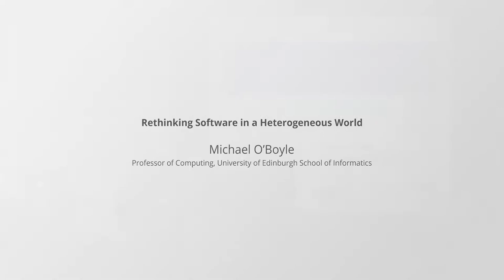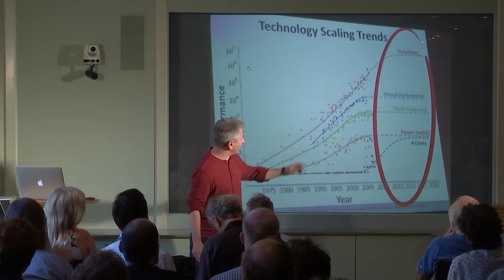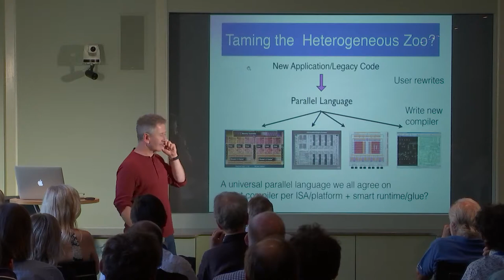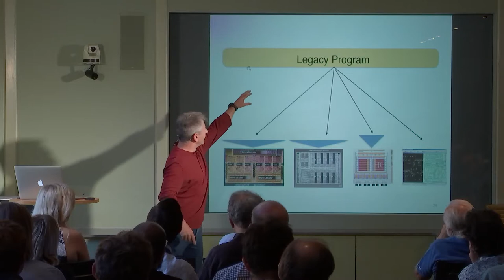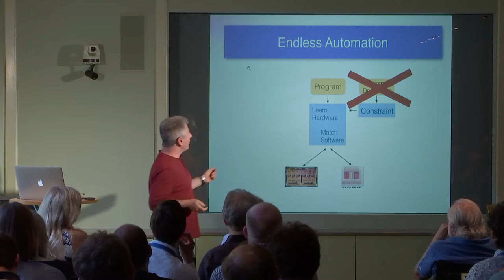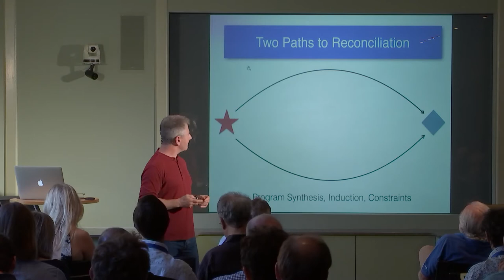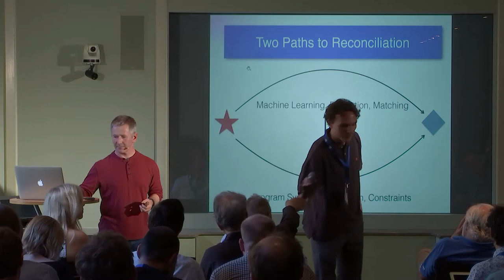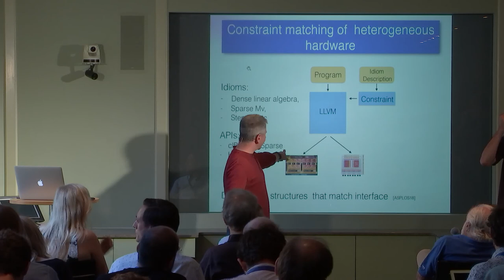PER-18: Michael O'Boyle on re-writing the hardware/software contract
Michael O'Boyle (University of Edinburgh) discusses how, over the past 50 years, software developers and hardware engineers have been able to work independently thanks to instruction set architecture. As Moore's Law comes to an end, meaning hardware needs to become more specialized or heterogeneous and programmability therefore becomes more complicated, he suggests that this 'contract' is about to end - but can compilers save the day?

The talk was given as part of the PER-18 event during Computing Systems Week, hosted by Chalmers University in Gothenburg on 23 May 2018.